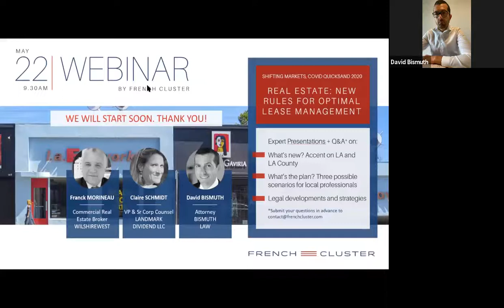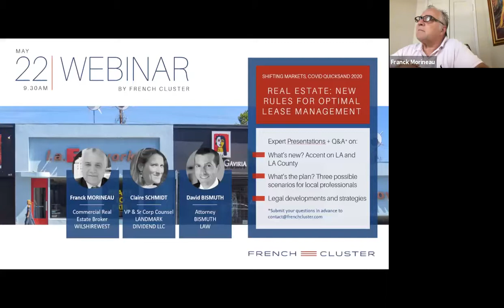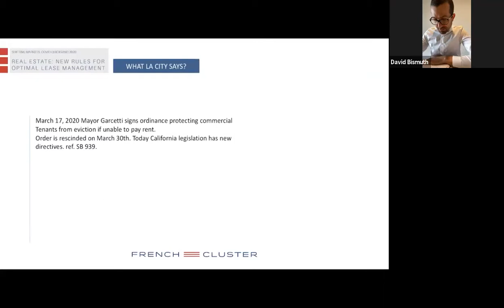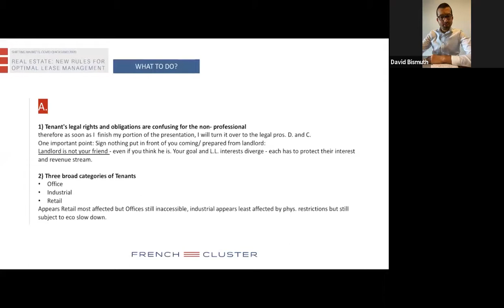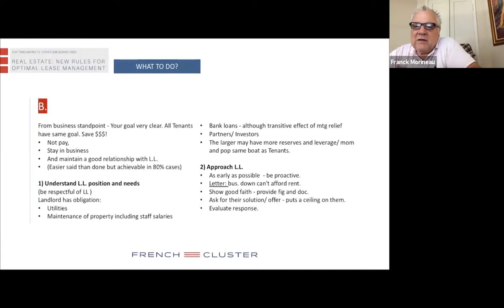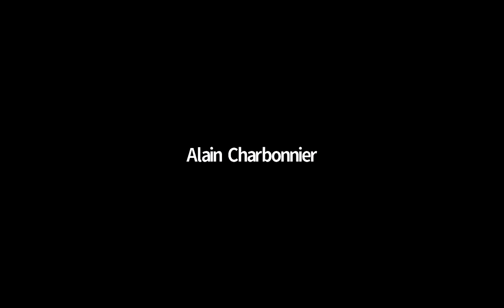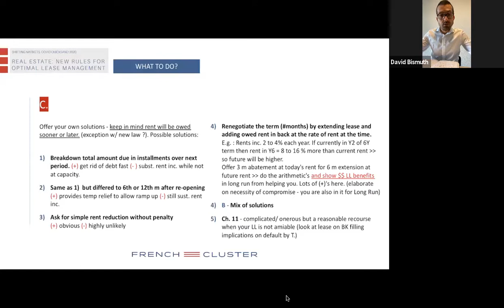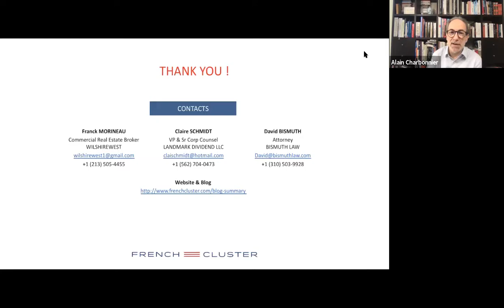COVID: New Rules for Optimal Lease Management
What’s new? Accent on LA and LA County
What’s the plan? Three possible scenarios for local professionals

Legal developments and strategies

Our experts for this webinar:
Franck MORINEAU - Commercial Real Estate Broker WilshireWest
Claire SCHMIDT - VP & Sr Corp Counsel at Landmark Dividend LLC
David BISMUTH - Attorney at Bismuth Law
with Alain CHARBONNIER - Moderator, MyExpat.US